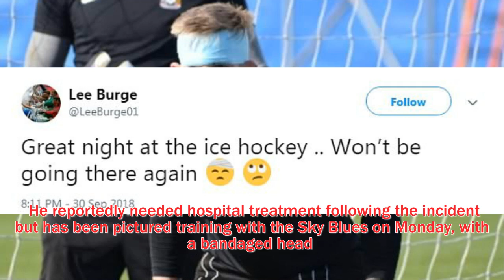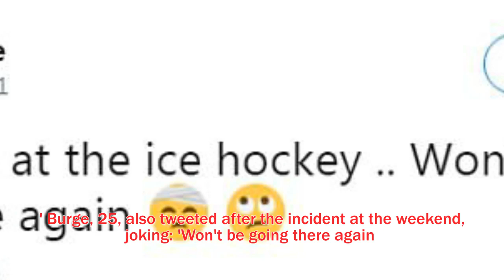Coventry goalkeeper Lee Burge suffers freak ice hockey puck i njury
injury.Coventry goalkeeper Lee Burge has got cold feet about returning to watch ice hockey after being hit on the head by a puck He was struck while he watched Coventry Blaze's match with Sheffield Steelers on Sunday He reportedly needed hospital treatment following the incident but has been pictured training with the Sky Blues on Monday, with a bandaged head